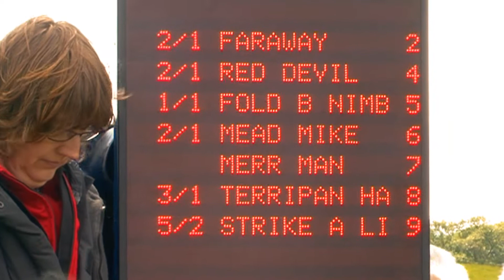LYONSHALL HARNESS RACES 2012 GRADE A RACE 2